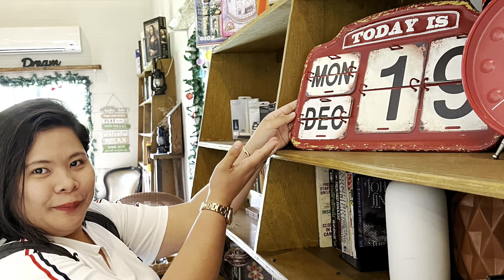THE OLD GROVE FARMSTEAD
A farm theme event venue located in Lipa City, Batangas, Philippines